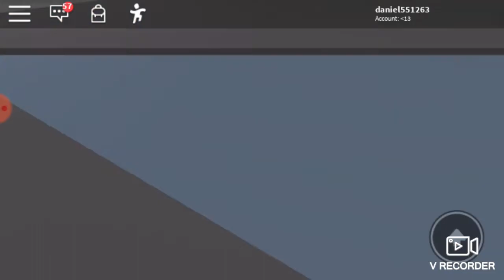play natural disaster on Roblox